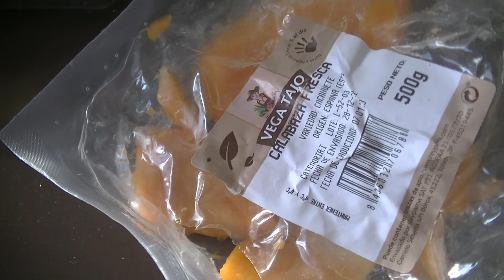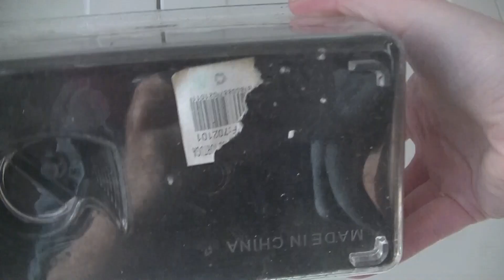COMO EVITAR LOS PARASITOS EN EL TERRARIO DE LOS CARACOLES